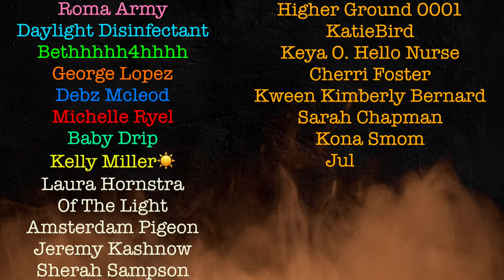Feisty Female FELON!! The KlLLER: A True Crime Police Documentary!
Meet Becky number 2, she is Hope's bestie and she hopes that Hope didn't tell detectives EVERYTHING! She finds herself in the interrogation room with detectives at the police station. Her and her friends were out and about and bad crimes happened. In this educational Police interview we will see what this lady has to say for herself. Browse around this channel for more True Crime content! p.s. Please no crying at the circus. R.I.P. VICTIM. Also check out the full playlist for her friends interviews!